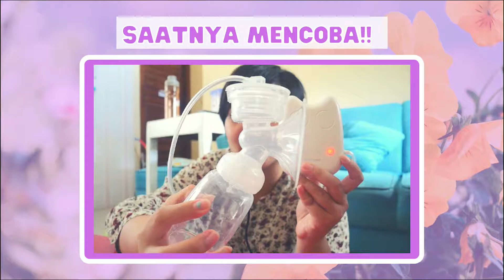Review JUJUR Real Bubee Pompa ASI Single Elektrik - Pompa ASI Murah kok Gini ya? - Unboxing ft Yuji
Ga endorse ya, ini review Jujur . :D Kalau mau beli disini

Unboxing Time 00:00:21
Saatnya Mencoba!! 00:03:52
Percobaan Pompa Manual jadi elektrik 00:06:39
Kesimpulan Review 00:07:56
Perlu enggak pakai Pompa ASI 00:08:59

Semoga bermanfaat Moms :D

Cek BM // Pompa ASi Real Bube Manual By. Borneo Mall dengan harga Rp55.000. Dapatkan di Shopee sekarang!